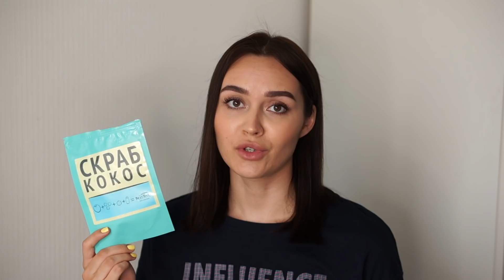ПУСТЫЕ БАНОЧКИ! весна 2019 | Tanya Dary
СКРАБ ДОМАШНИЕ РЕЦЕПТЫ АНТИЦЕЛЛЮТИТНЫЙ ДЛЯ ТЕЛА НА ОСНОВЕ МОРСКОЙ СОЛИ " ЛАЙМ И АПЕЛЬСИН "

Cosrx, Two in One Poreless Power Liquid салициловый лосьон

InstaNatural, Сыворотка с витамином C, гиалуроновой и феруловой кислотами

Кокосовая умывалка Alaffia Everyday Coconut, Face Cleanser with Papaya & Neem

Marc Jacobs Beauty VELVET NOIR Тушь для ресниц объемная